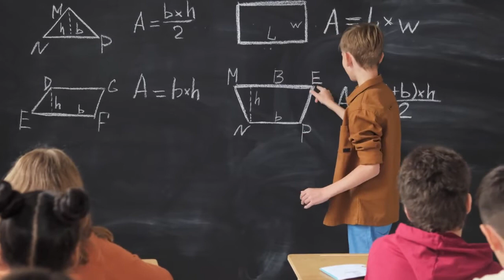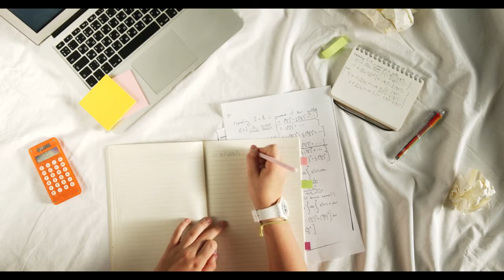प्रतिभा पलायन || 50 लाख भारतीय, भारत छोड़कर विदेश में नौकरी क्यों करते हैं? - राजीव दीक्षित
50 लाख भारतीय भारत छोड़कर विदेश में नौकरी क्यों करते हैं?
अमेरिका तैयार करता हैं अपने लिए कम खर्च पर इंजीनियर
Why do 50 lakh Indians leave India and work abroad?
America prepares engineers for itself at low cost
brain drain || US to build IITs in India - Rajiv Dixit

स्वदेशी अभियान एप्पलीकेशन डाउनलोड़ करें ।
पाइये स्वदेशी चिकित्सा, PDF पुस्तकें,  वैदिक गणित, प्रशिक्षण, संस्कृत भाषा प्रशिक्षण, भारतीय संस्कृति, भारत का इतिहास, स्वदेशी उत्पाद बनाने कि विधि इत्यादि
लिंक -

इस ऐप में हमने संस्कृत भाषा के प्रमुख शब्दों का अर्थ हिंदी में बताने का प्रयास किया है । यह ऐप आपको नित्य उपयोगी शब्दों के हिंदी और संस्कृत के अर्थ बताएगी ।
इस ऐप से आप संस्कृत भाषा को आसानी से सीख पायेगे, इसमें 1 से लेकर 40 अध्याय हैं ।।

या फिर